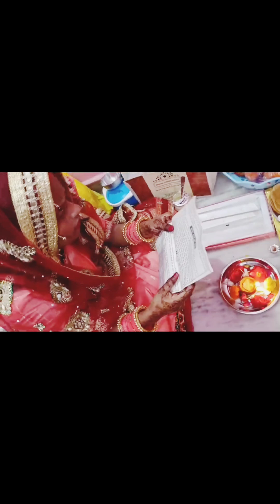करवाचौथ पूजा वीडियो #20-October-2024